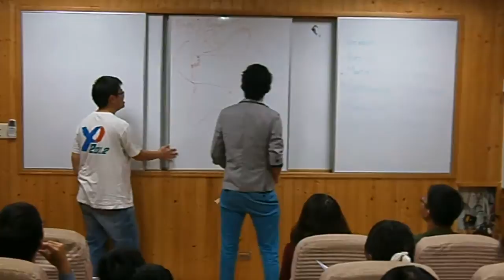2014 03 23 Cristiano C3